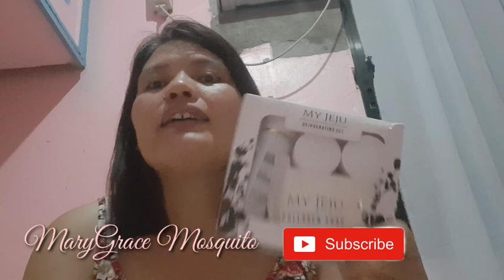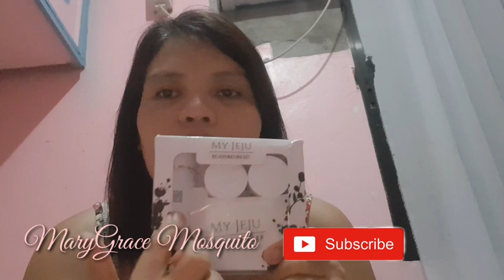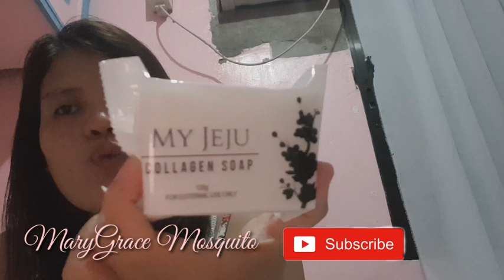May Skin Routine! My JEJU REJUVENATING SET mura na Ganda kinis pa MaryGrace Mosquito